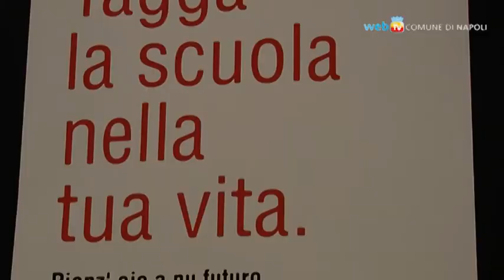W la Scuola - Save the Children e Comune di Napoli contro la dispersione scolastica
Solo in Campania 23 mila bambini abbandonano la scuola prima di aver compiuto 14 anni. Per combattere questo fenomeno nasce "W la scuola" il progetto di contrasto alla dispersione scolastica  realizzato da Save the Children in collaborazione con l'Assessorato all'Istruzione. Cuore del progetto è la campagna "Tagga la scuola nella tua vita" promossa dai 4500 studenti coinvolti nella seconda e nella nona municipalità.